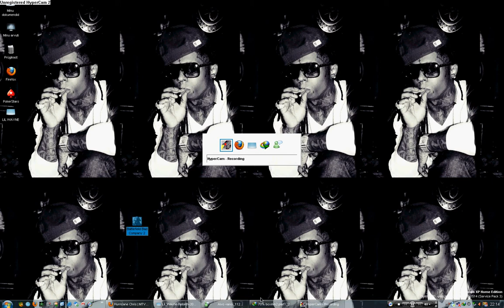battlefield bad company 2 problem - help plz plz plz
HELLO

WHY I CANT -.-